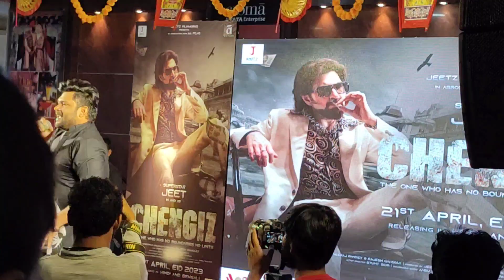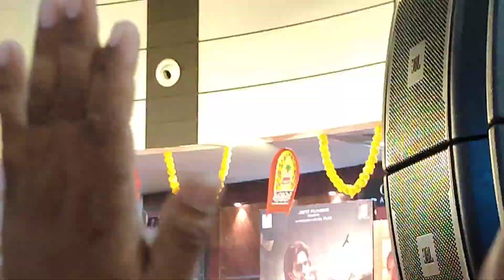আমার বন্ধুর 21 বছরের ইচ্ছা পূরণ হল আর তার সাক্ষী হলাম আমি || SB Unplugged